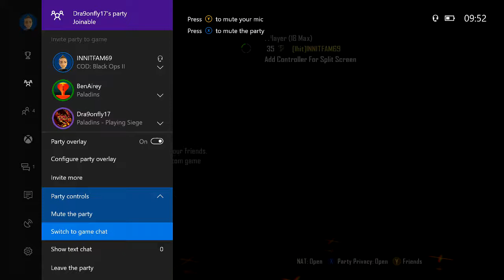Road to prestige master #1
Or even consider the one leaving a trail around your room!
Please flag spam and ignore hateful comments.